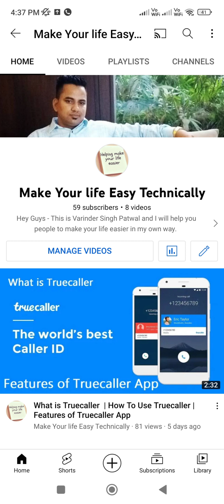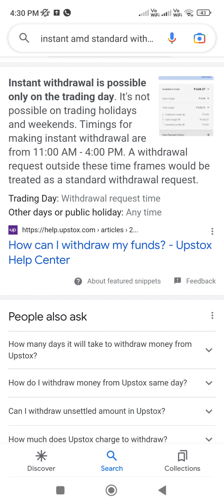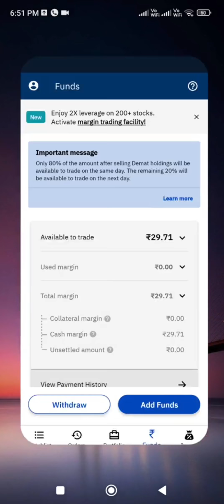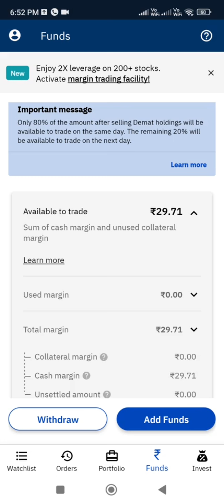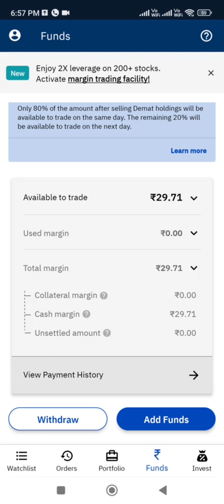How to withdrawal Instant balance from Upstox App | Instant Withdrawal vs Standard Withdrawal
Presenting
This video will let you know people about How to withdrawal Instant balance from Upstox App.

How to withdrawal Instant balance from Upstox App
Instant Withdrawal vs Standard Withdrawal
how to withdraw funds in upstox
how to withdraw cash in upstox
how to withdraw money from upstox in hindi
Upstox se fund withdrawl kaise kare,
Upstox se paise kaise nikale,
Upstox se turant paise kaise nikale,
Instant fund withdrawl from upstox